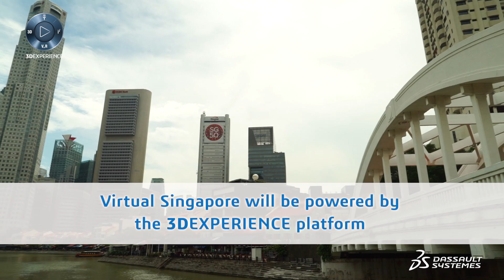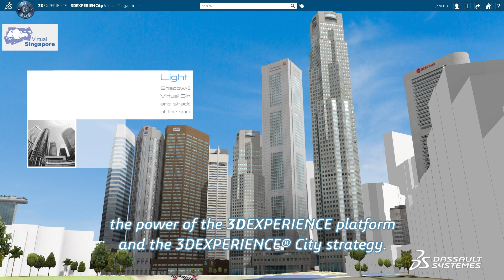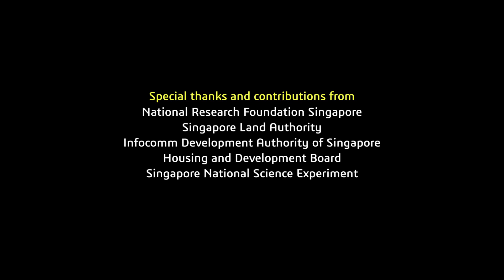3DEXPERIENCity® - Virtual Singapore: Singapore’s Innovative City Project - Dassault Systèmes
3DEXPERIENCity® - Virtual Singapore:  Singapore’s Innovative City Project - Dassault Systèmes. On June 12, 2015, the National Research Foundation Singapore and Dassault Systèmes signed a collaboration on Virtual Singapore. Discover the city-state’s pioneering city initiative and the key role Dassault Systèmes is playing in the project.